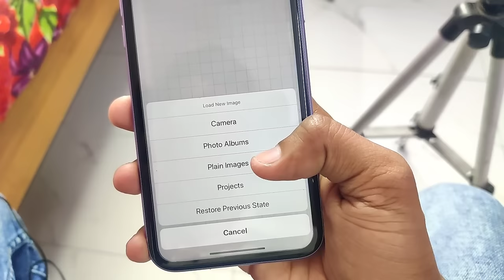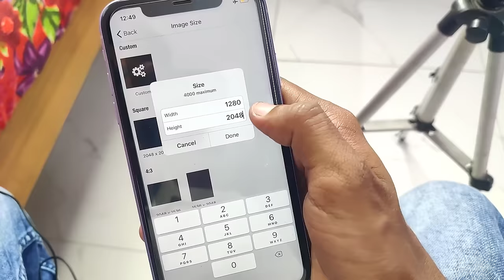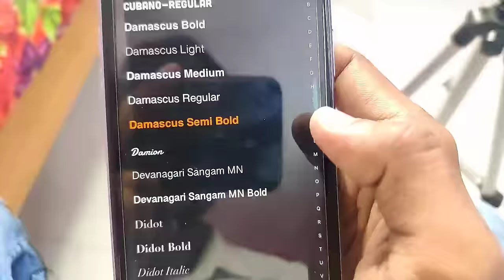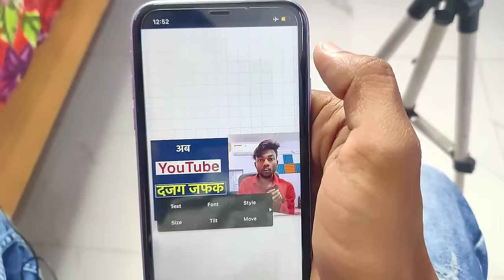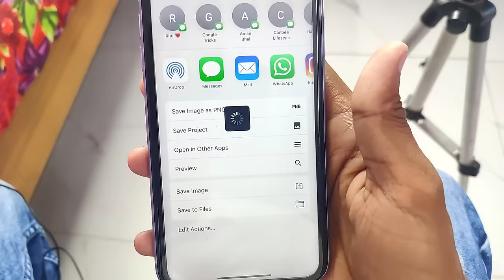How To Make Youtube Thumbnail On Iphone & Android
MY GEARS :-

50MM LENS
CAMERA TRIPOD

Your Queries -